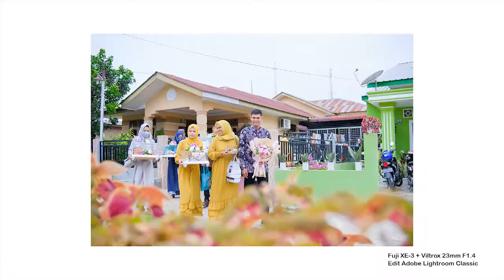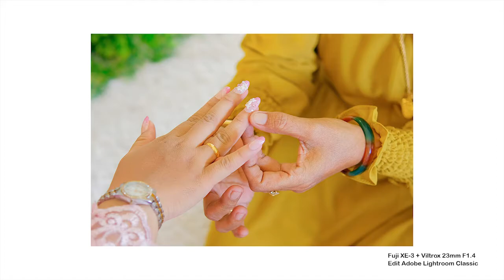POV RCD_Photocinema | Engagement Giska & Gusti part1 | Fujifilm XE-3 Viltrox 23mm f1.4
Video POV  ataupun BTS kali merupakan acara Lamaran dari Giska & Gusti yang berlokasi di Patangsiantar - SUMUT

Gear
kamera : FUJIFILM XE-3
Lensa : Viltrox 23mm f1.4
Trigger : Godox Xpro for fuji
Flash : Godox tt350 for Olympus